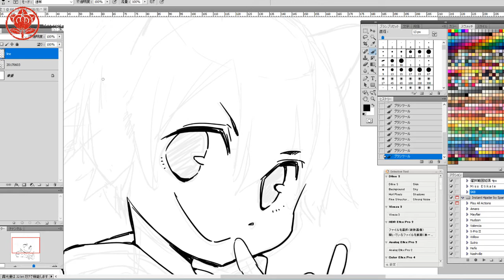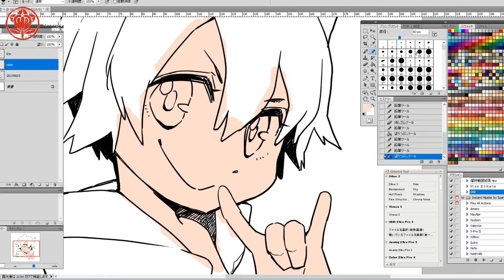How to Digital Inking Japanese Manga Style Art - Nekomimi girl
I reply to the questions from only my patrons, thanks!

com